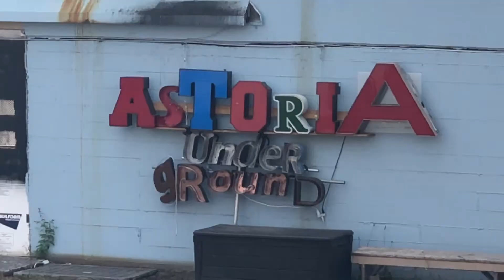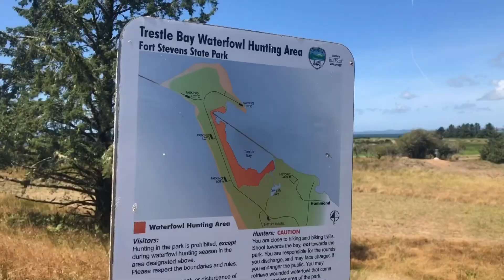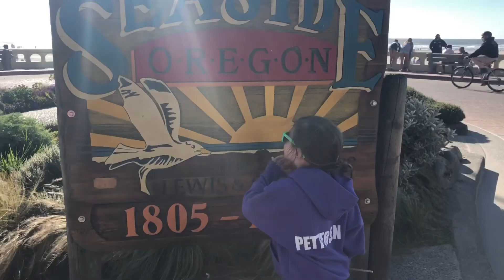Pettersen Family Oregon Coast 2020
Family trip to the Oregon Coast, August 2020